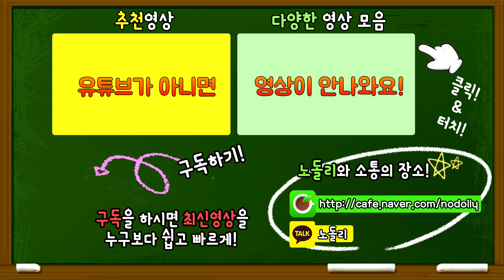🎮신세계 오버워치 아나vs겐지 드루와?! [오버워치 미니게임]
📌거 몰디브 한잔하기 딱 좋은 날씨구만 기래

📌노돌리와 카카오톡 플러스친구
→ 카카오톡 친구찾기에서 "노돌리"